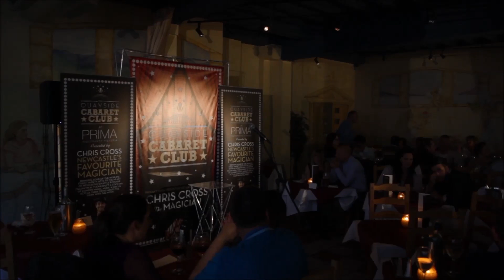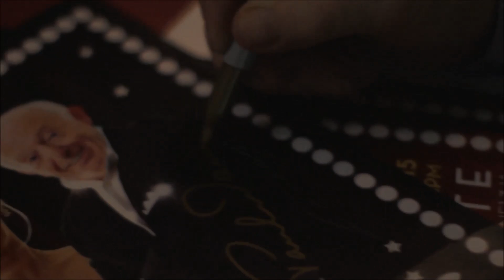Paul Daniels Magic Show with Chris Cross the Magician - 2015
On 18th June 2015 Paul Daniels & The Lovely Debbie McGee accepted the invitation to Perform for Chris Cross at his 'Quayside Cabaret Club' Show in Newcastle! A Great Night was had by all with performances and a Q&A with Paul & Debbie Hosted by Cross.

MISSED THIS EVENT? IT'S OK! WE'RE DOING IT ALL AGAIN ON 19th MAY 2016!
Have you got YOUR Tickets to an unmissable evening with the Entertainment Legend that is Mr. Paul Daniels yet?
Watch this Video, it'll tell you all about the show - share it too!
Enjoy a 3-Course Italian Meal from Prima Pizza Pasta, followed by the Chris Cross Show and an Audience Q&A's Session with Paul & ''The Lovely'' Debbie McGee.After a short break, Paul will take to the stage and perform some of his Favourite Magic Tricks! We Only have room in the venue for 80 people - so book now to avoid disappointmen to enjoy an intimate evening with Chris Cross, Paul Daniels & Debbie McGee!
Tickets are £45pp which include the 3-course meal, the Q&A, the show and a photo/autograph opportunity.

Follow Chris & His Gigs on Twitter: @TheChrisCross

Thanks to Biscuithead and The Biscuitbadgers for permission to use ''The Custard Song''